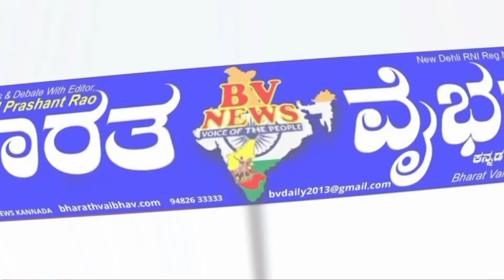ಬೆಳಗಾವಿ ಅಧಿವೇಶನದ ಒಳಗೆ ಮತ್ತು ಹೊರಗೆ ಏನೇನಾಯ್ತು..? ಗಡಿ ವಿವಾಧ ಮತ್ತು ಪುಂಡರ ಪುಂಡಾಟ ಎಲ್ಲಿಗೆ ಬಂತು..?